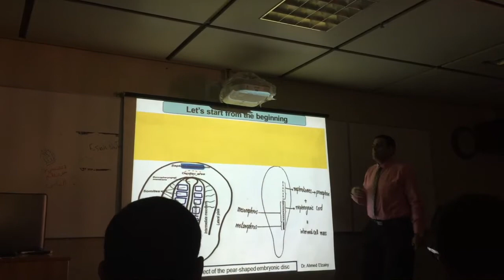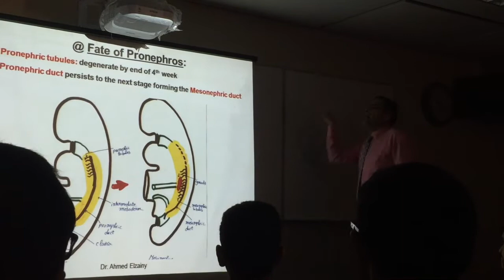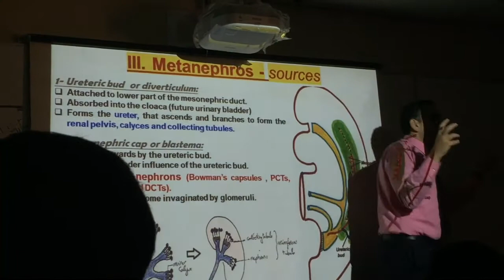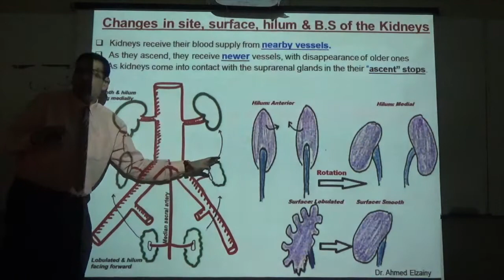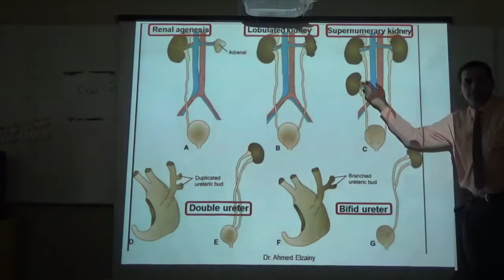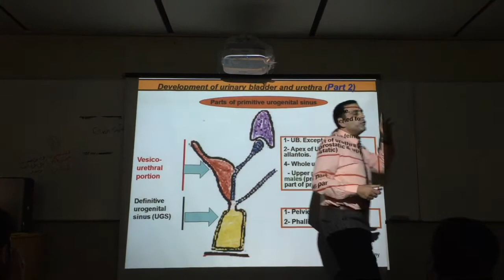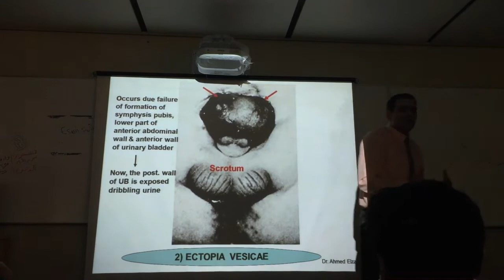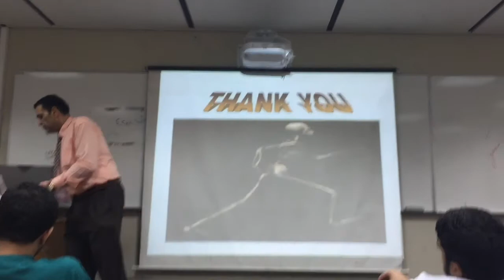Embryology Lecture - Development of the Urinary System - Dr.Ahmed Alzainy